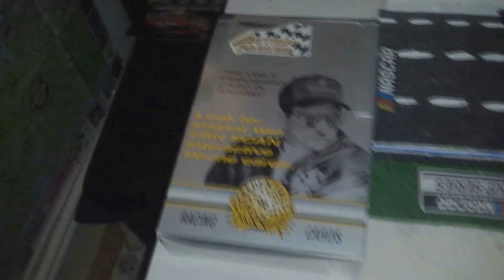DIECAST CUSTOM "Ernie Irvan #18 RACING CHAMPIONS Mello Yellow Edition 1991"